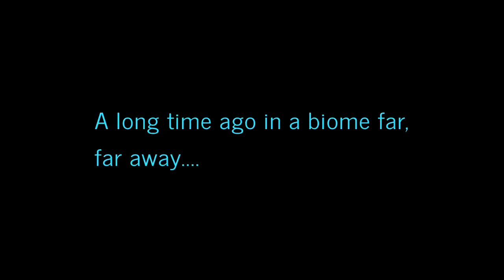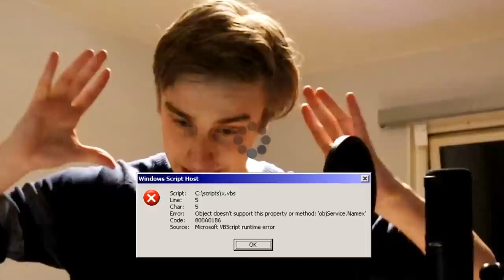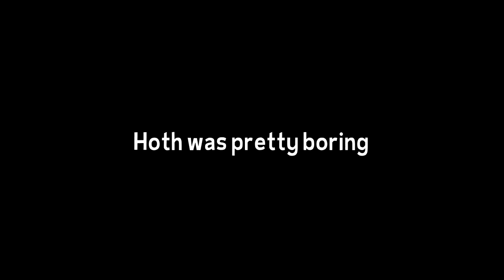Minecraft but it's STAR WARS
A long time ago in a biome far, far away... 💕

Fortnite support-a-creator code: "GABZITOHD". REALLY appreciate the support!

Songs: "Hyperfun", "Morning mood (originally Grieg), "Also sprach zarathustra", "182 overture (originally Tchaikovsky), "Call to adventure", "Dance of the sugar plum fairy", "Symphony no.5" (originally Beethoven), "Funkorama", "Blue danube (originally Strauss), "Industrious ferret", "Gearhead", "Hammock fight", "The show must be go", "Not as it seems, "Backbay lounge", "

This is a mod for Minecraft made by Parzi (Parzi's Star Wars mod). I'm using a modpack with a bunch of other mods aswell so basically every minecraft mod installed in Minecraft + Star Wars. In the mod you can use lightsabers, spaceships and imperial walkers, visit Tatooine, Yavin 4, Hoth, Endor, Dagobah etc... Even a map from The Force Awakens is in there somewhere, nothing from The Last Jedi or Rise of Skywalker though... but I think it's still being updated. Would be cool to see some prequel planets in this mod tbh. Best mod ever? Pretty much. Smash like for part two.